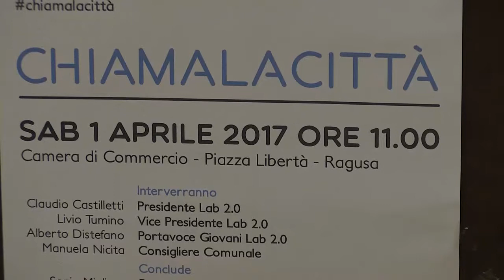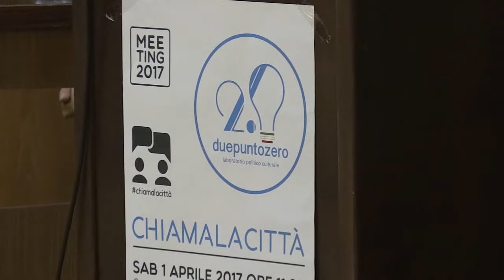"Chiamalacittà". Progetti, critiche, soluzione nel meeting del Lab. 2.0